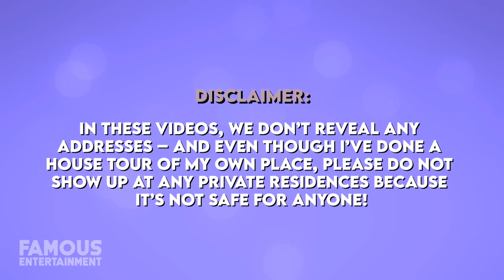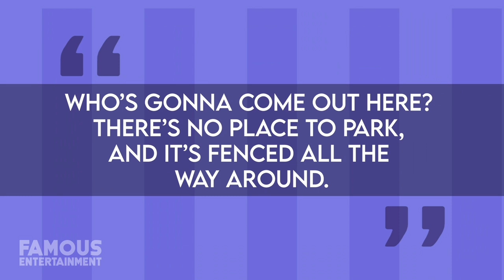DaBaby | House Tour | $2.3 Million North Carolina Mega Mansion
Some things you just wouldn’t expect to see in a small town like Troutman, North Carolina, where the population is only around 2,700. This includes rapper Da Baby and his mega-mansion – a $2.3 million home with two-story guard towers and concrete walls. Oh, and even stadium lighting in his backyard. Since Da Baby purchased the home and moved in he’s created a stir in the country town that residents weren’t used to. His compound is on a quiet, two-lane street and has definitely attracted attention from the neighbors. I’ll tell you why in this video, and we’re gonna take a look at the gorgeous mansion Da Baby calls home. We even found the listing!